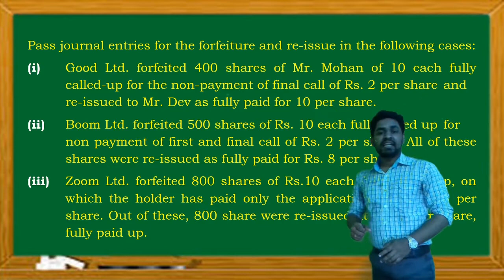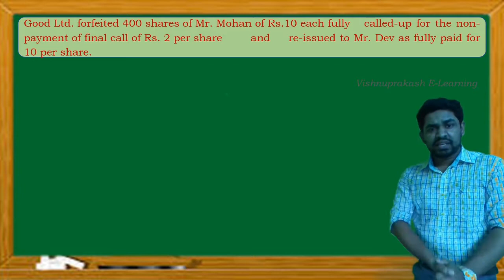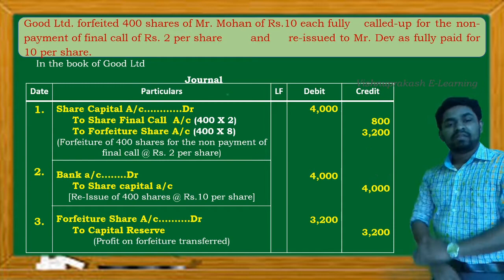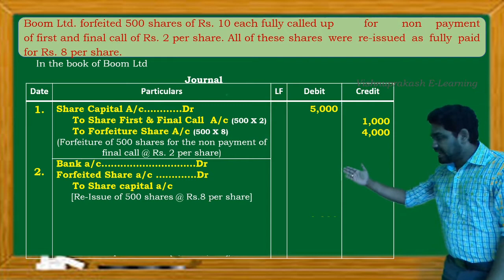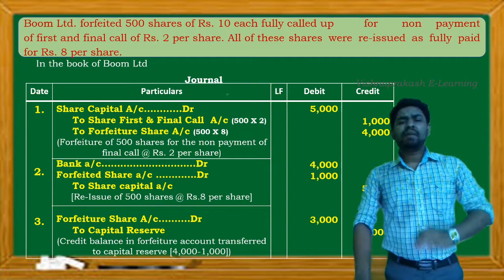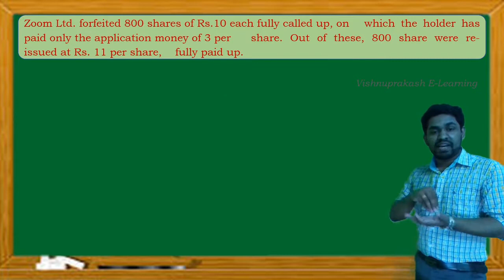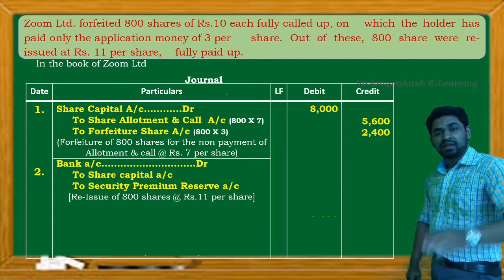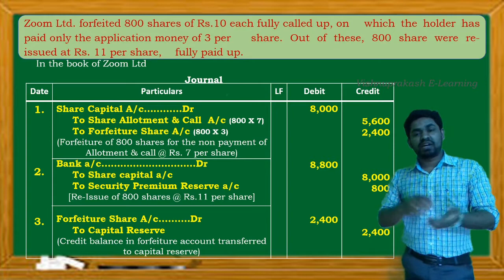Forfeiture and Re-issue of Shares l Practical Problem 1 l Solved Problem (Malayalam Explanation)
hai all, in this video discuss about the reissue of shares and also discuss the practical examples. this will help to solve practical problem more easily.